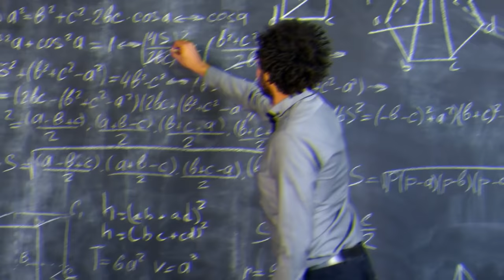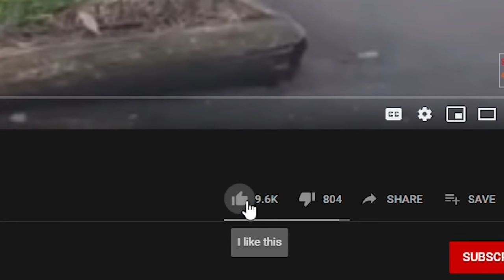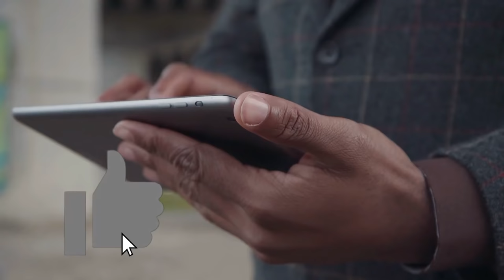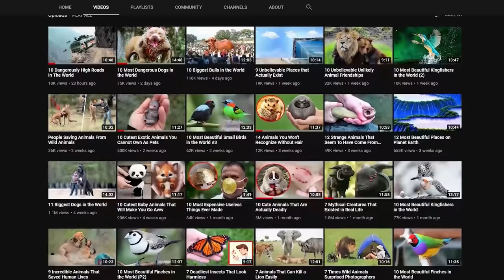10 Most Intelligent Animals in the World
10 Most Intelligent Animals in the World

4 Ever Green is the #1 place for all your heart warming stories about amazing people, beautiful animals and cute things that will inspire you everyday.

Intelligence takes different forms. Some people are fantastic at math, some are great at fixing cars, some can speak several languages, and others know how to understand and create beautiful music - there are simply no limits to how unique intelligence can be! Some animals are exactly the same, with certain species displaying unbelievable levels of intelligence in certain tasks. In today's video, we will take a look at the top 10 cleverest animals in the world. That way, you will never miss one of our future unbelievable videos. Also, make sure you stick around until the very end, the last entry will shock and impress you in equal measure.

0:00 Introduction
0:25 EVERGREEN TOP 10 CLEVEREST ANIMALS IN THE WORLD
0:53 CROW NUMBER 10
2:17 RAT NUMBERS
3:34 OCTOPUS NUMBER 8
4:48 PIGEON NUMBER 7
6:21 SQUIRREL NUMBER 6
7:36 ORANGUTAN NUMBER5
9:51 PIG NUMBER 4
11:20 ELEPHANT NUMBER 3
12:43 DOLPHIN NUMBER2
15:15 CHIMPANZEE NUMBER1